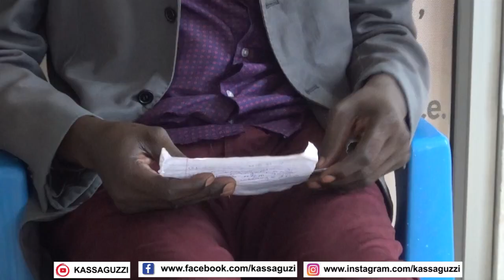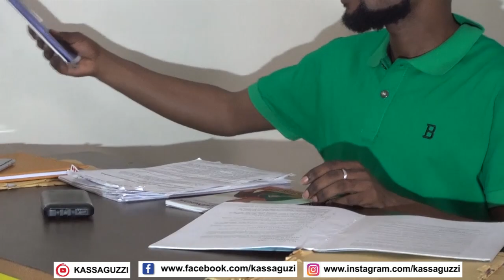President Museveni gweyawa Ettaka ne sente akaaba. Teyabifuna. Yekokola Corruption mu Uganda.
Kassaguzzi. Harz Kitunzi